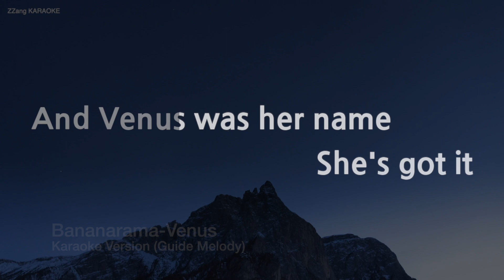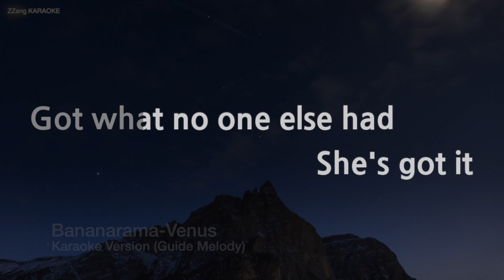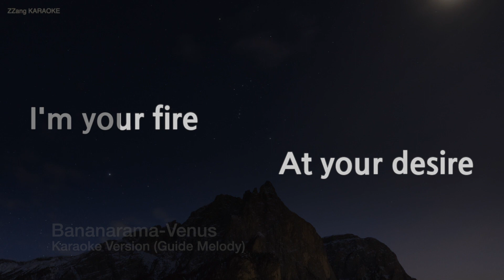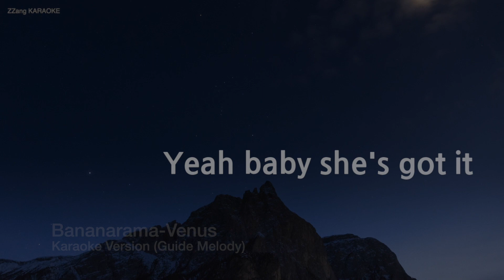Bananarama-Venus (Melody) (Karaoke Version)